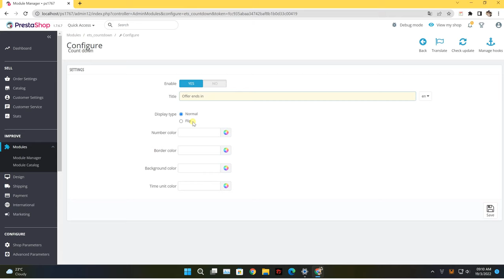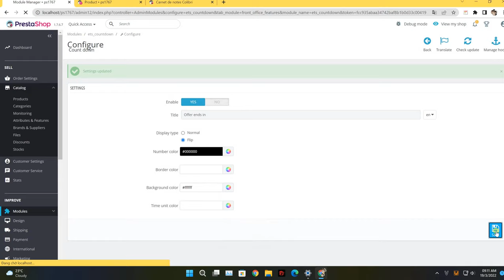Countdown Discount Timer - PrestaShop countdown timer free module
"Countdown Discount Timer" is a PrestaShop countdown discount timer module that allows store owners to improve sales and revenue in any sale campaigns. This module will display a countdown timer on your product detail pages to encourage customers to purchase by creating urgency psychology.

- Display a live PrestaShop countdown timer for products on discount (specific prices with expiration time or catalog price rules)
- 2 display types to select: normal type and flip type.
- Easy to customize the color of the countdown timer
- Modern, minimal-looking discount countdown timer
- Support multiple languages.
- Support multi-store mode.